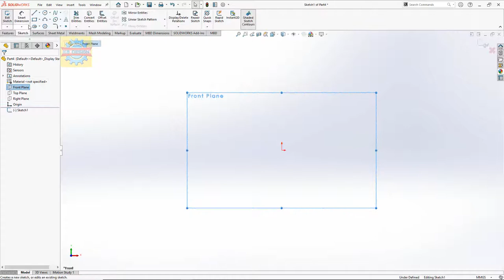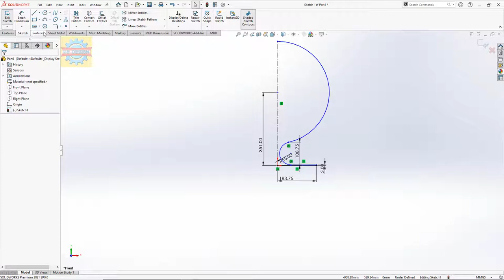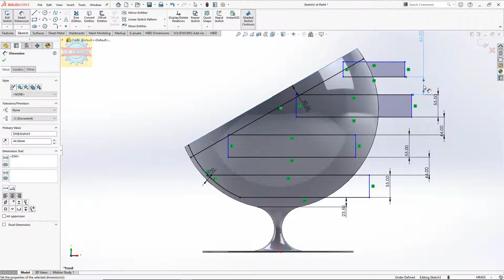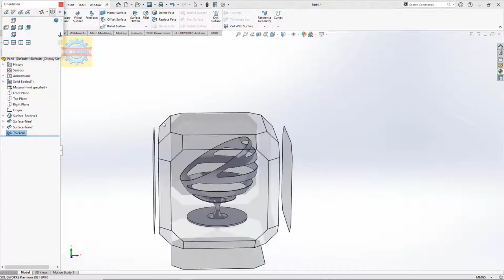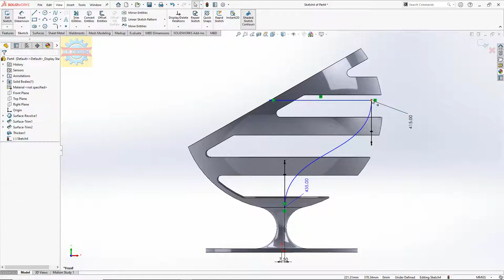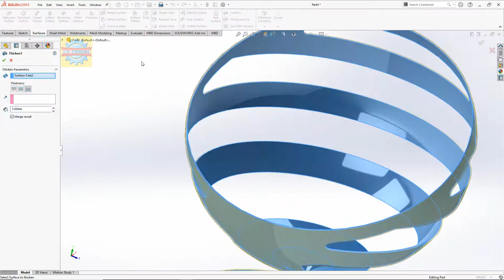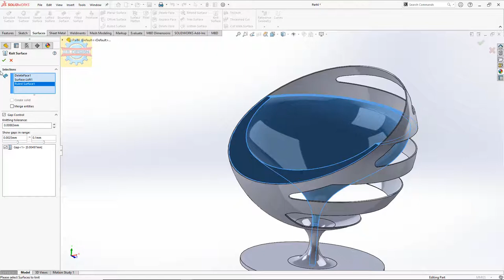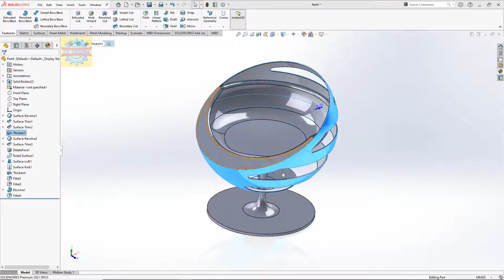「DESIGN 389」 Unique Chair 13 | Solidworks tutorial